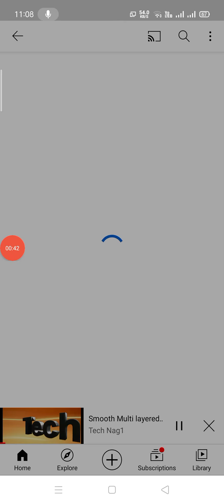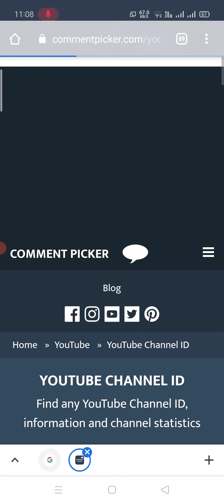Get Youtube Channel ID in easy steps